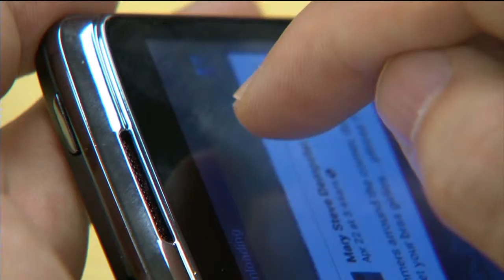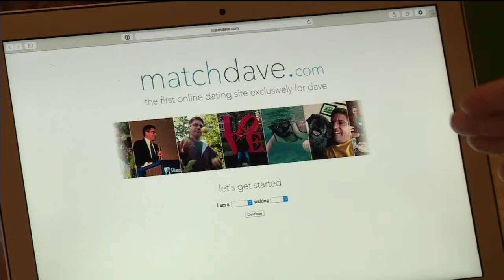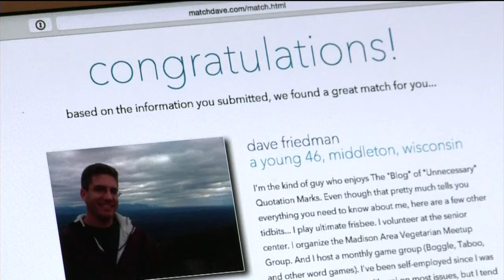Middleton bachelor creates his own dating website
Dave Friedman uses his tech skills to create his own dating website, where eligible ladies can log on and match with him.